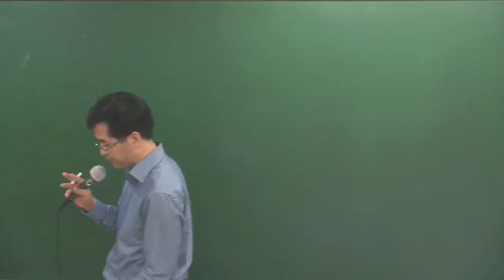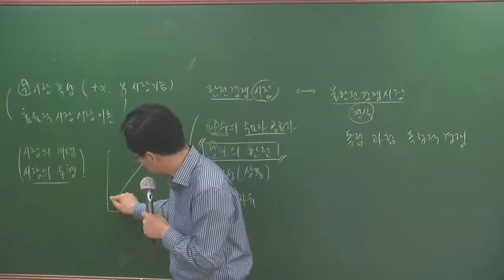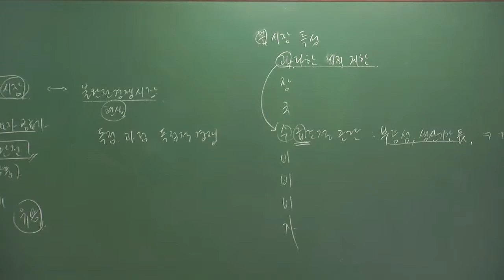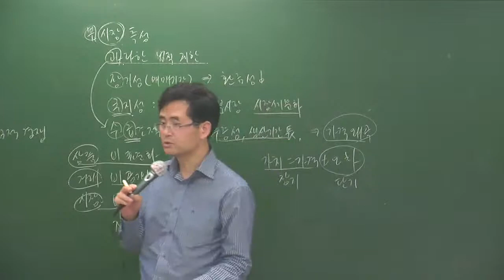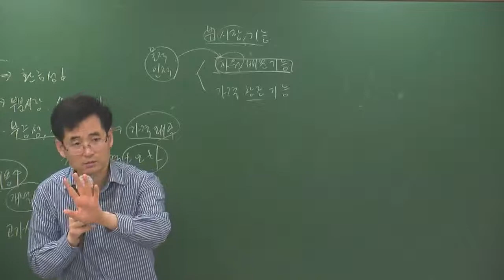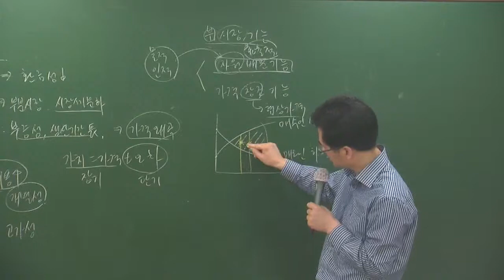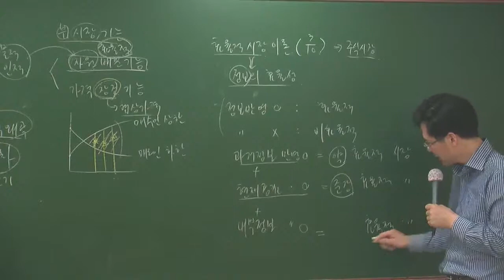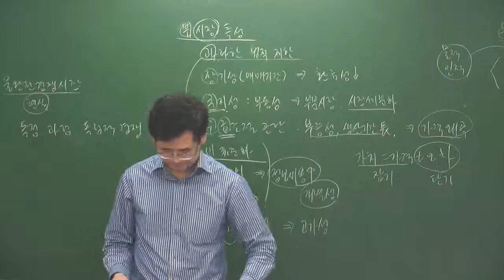부동산학개론3-10